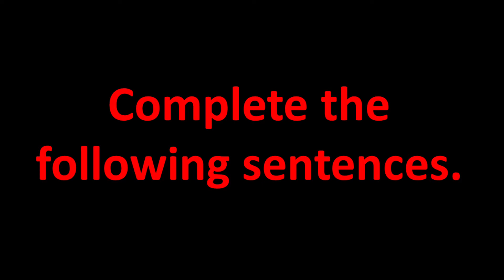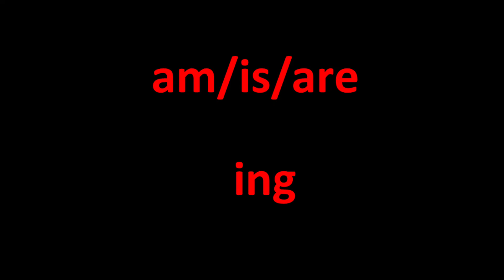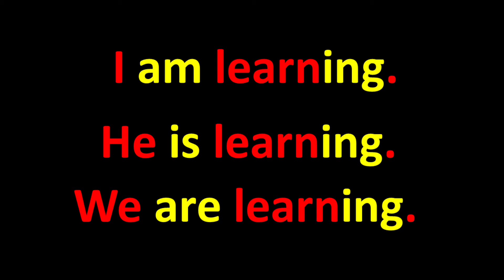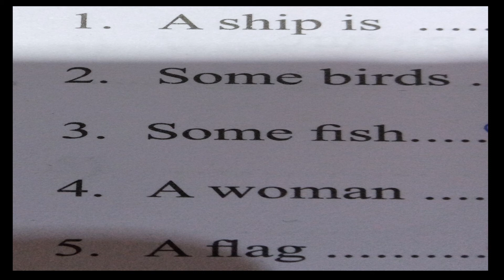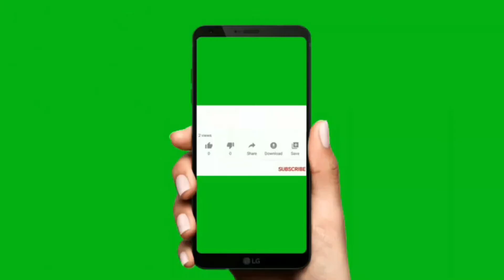Grade six - English Workbook - හය වසර - ඉංග්‍රීසි වැඩ පොත - පිටු අංක 12 - දෙවෙනි වාරයට අදාළ පාඩම්